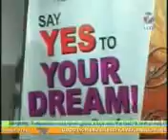Synergy Worldwide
Good